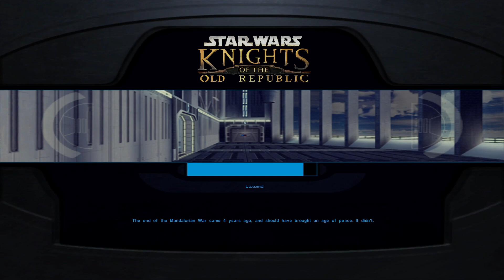Star Wars KOTOR - Part 45 | Manaan Sith Base